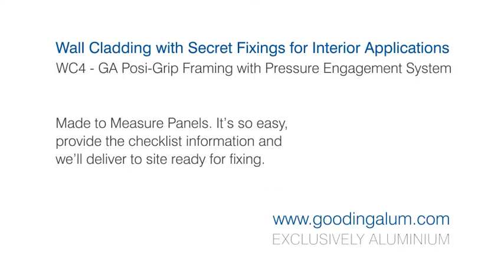WC4 – Wall Cladding with Secret Fixings for Interior Applications